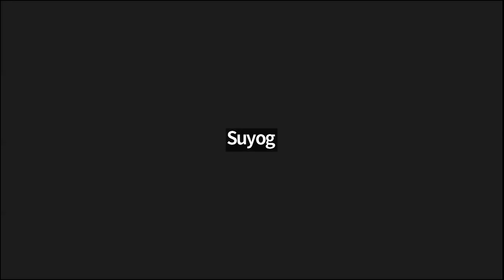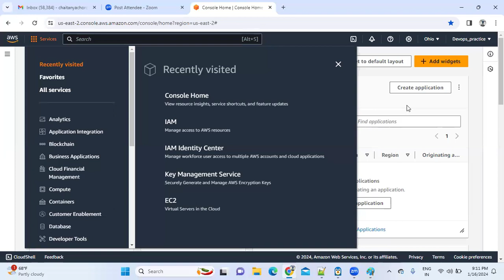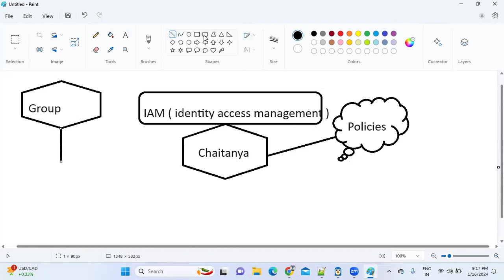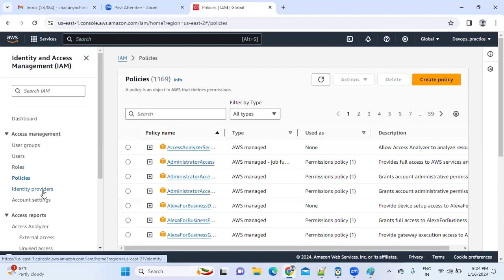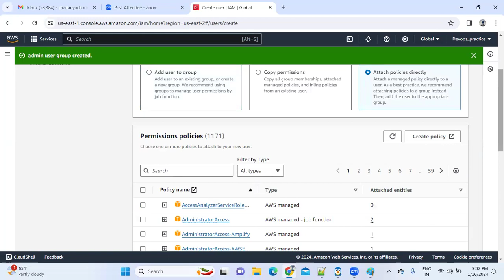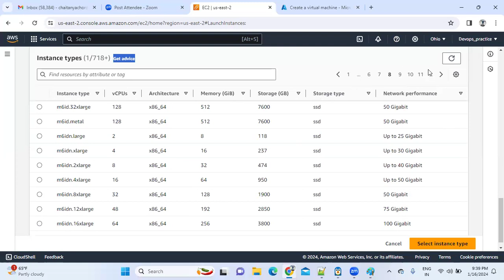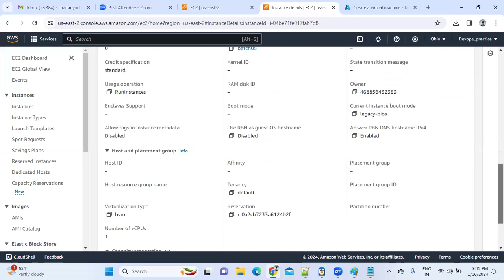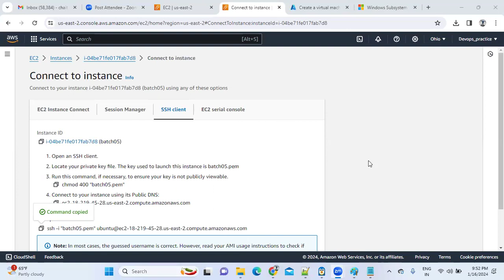AWS | SESSION 1 | Batch 5 | Learn Devops | TechnoMarathi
Hello,
                        Thanks to visit our technomarathi with mw youtube channel.
In this  channel we will teach of all computer programming languages, live project tutorials and all about It carriear Guidance.

1.  Unix Linux Learning Community
3.  TechnoMarathi IT Learning Community

2. TechnoMarathi IT Learning Community

Thanks,
Happy Learning.